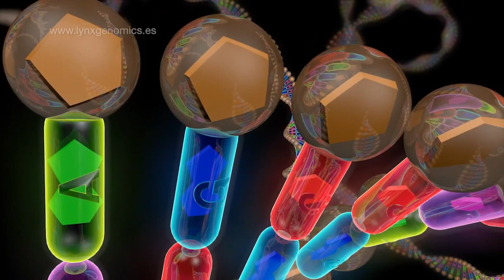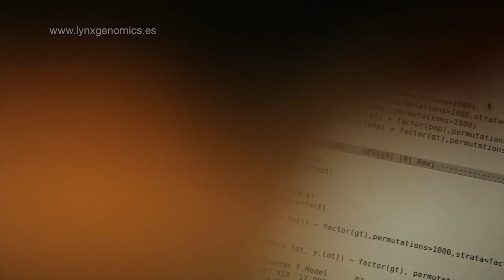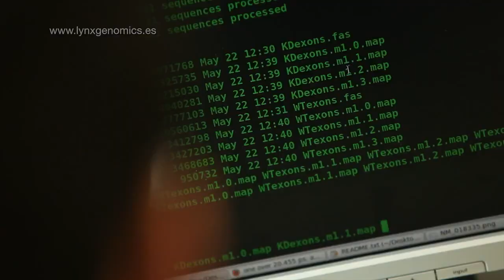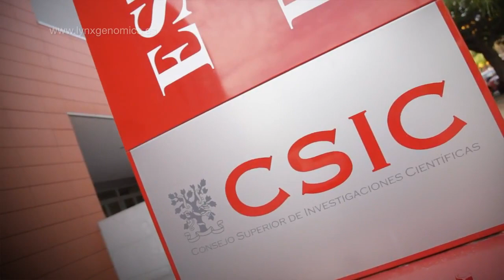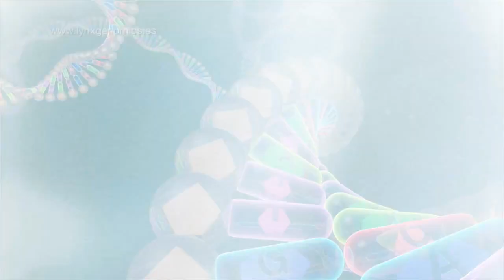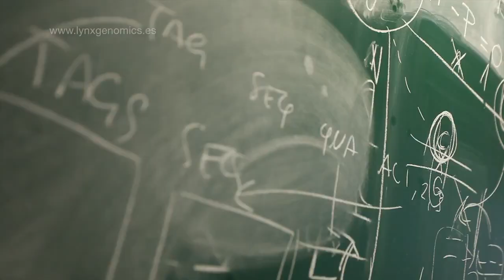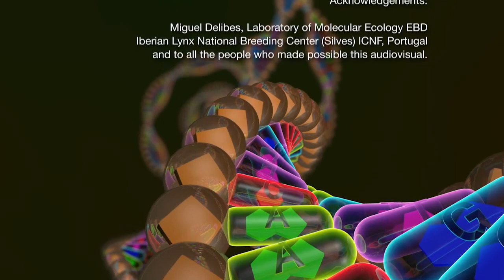Revealing the genome of the Iberian lynx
The FGCSIC proyecto cero to sequence the genome of the Iberian lynx, led by José Antonio Godoy, from the Estación Biológica de Doñana (CSIC), and funded by Banco Santander and the CSIC, is based on the idea that sequencing the genome of this mammal will yield valuable information that might be lost if the species were to become extinct. At the same time it will produce a series of useful resources and tools for research into the biology and evolution of the species, as well as for its conservation. In this video one of the researchers involved presents the project.